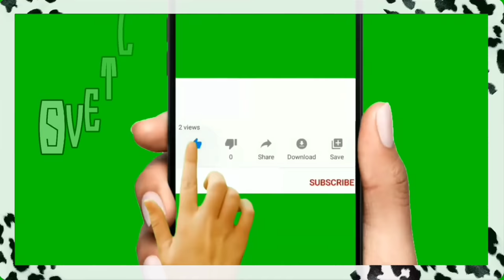Первый день Нового года начался с аварии /Первое утро после ночного веселья/Ритуал к деньгам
Первый день Нового года начался с аварии.
Ритуал к деньгам.
Первое утро после ночного веселья.
Голубой огонек в Мерсине, в нашей квартире.